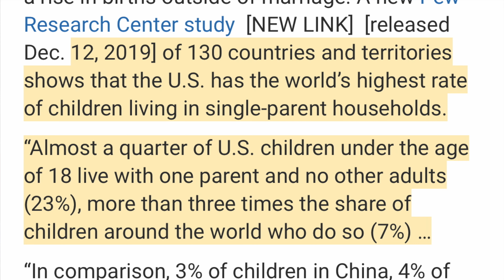Single Mom “Pregnant My Senior Year” PODCAST Ep1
Hey Guys , My name is Brandon and That's my son Aziel , After going thru a breakup and separation I decide to share my story with you, The life of a 24 year old single dad  Since 2022 I hope you enjoy the video Like and subscribe, Vlogs will be coming, This is your Sign to do something fun with your kids and just enjoy the process,

In Todays Video THE TOPIC IS ALL ABOUT
Amazing Parents , Celebrating Single Parents in particular

Being a single Father at a young age has its ups and Downs , but I love it ! My Son taught me how to be the man I am today

I Welcome you to the beginning of my Podcast journey, This is my first podcast ever recorded. For Todays Episode I Bring on a interview of a Young Mom (Pregnant her senior year) and Talk about Parenting how her experiences as a younger single mother etc….

I applaud all parents….. Single parents you deserve the world